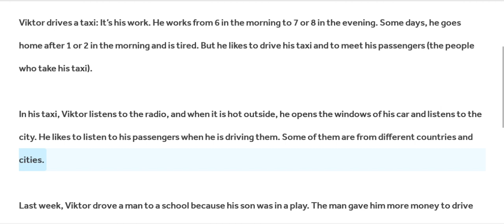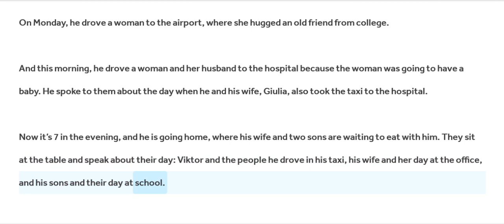06 05 The Man Who Drives the Taxi